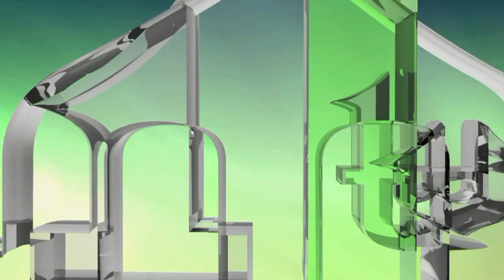BRČKO - ISLAMSKA ZAJEDNICA - MUSTAFA EF. GOBELJIĆ (IML TV)